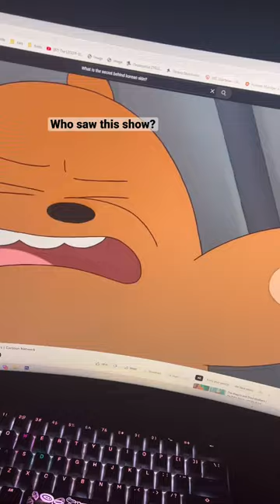Grizz, Panda and Ice Bear first meet☺️